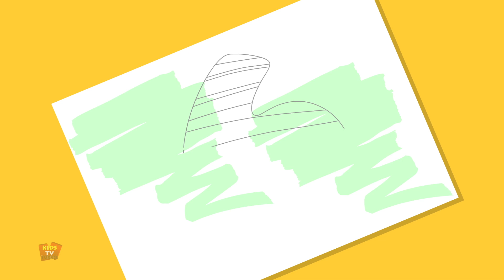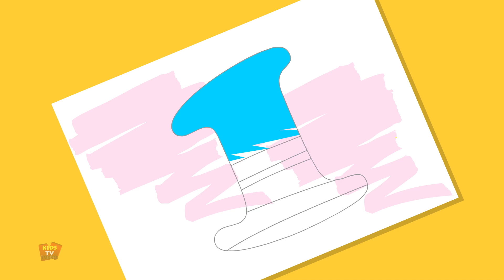Beş Küçük Maymun | çocuklar için şarkı | 3D Rhymes | Five Little Monkeys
beş küçük maymun, "türkçe" de çocuklar için popüler animasyonlu videolar Çocukların en sevdiği tekerlemeler, şarkılar ve daha pek çok şey "Kids TV" den keyif alabilmeleri için.